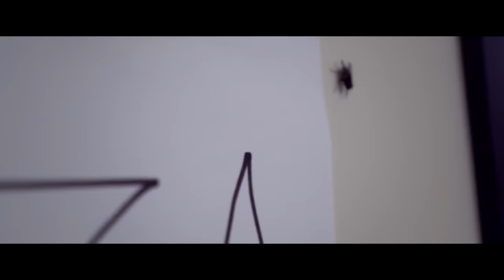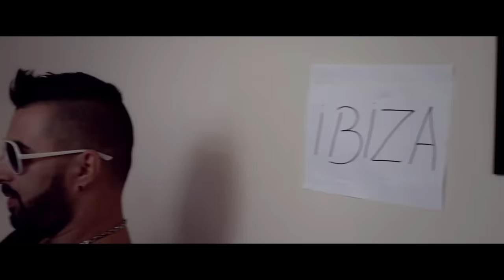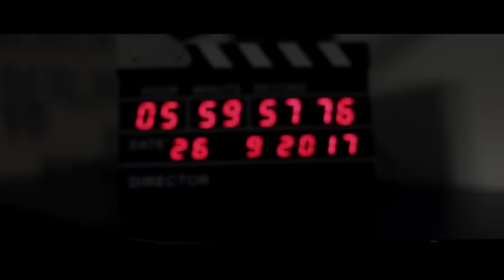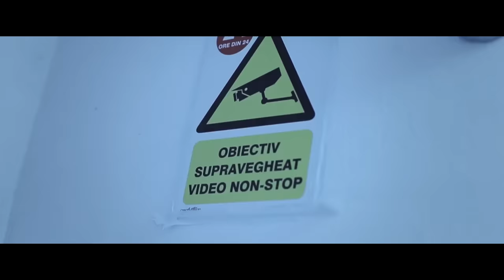Dani Mocanu - Trage de fiare | Official Video